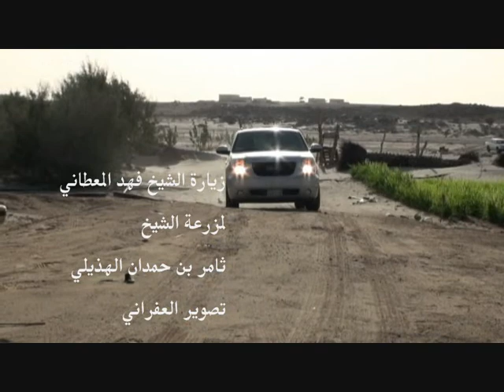الشيخ فهد المعطاني في زياره لهذيل البقوم 4 تصوير العفراني